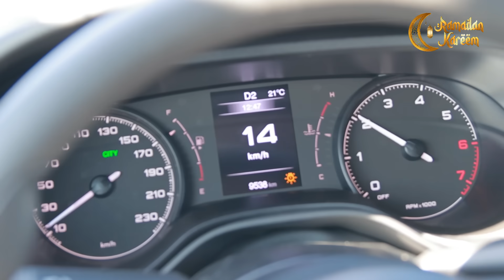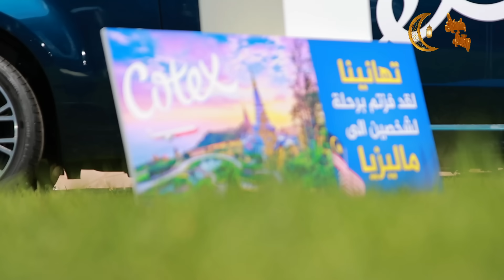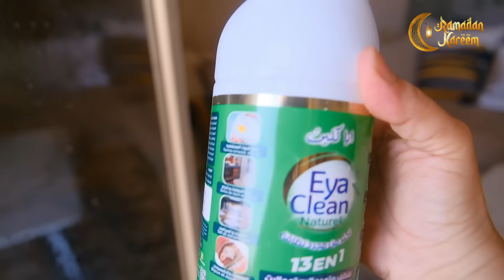روتين صباحي كلو نشاط و افكار لطاولة رمضانية👍شطيطحة حناك البڤري😋تحلية سهلة و البنة🔥اجنحة في الفرن